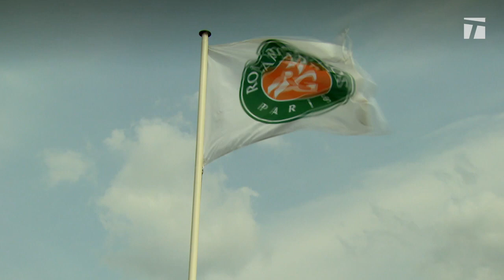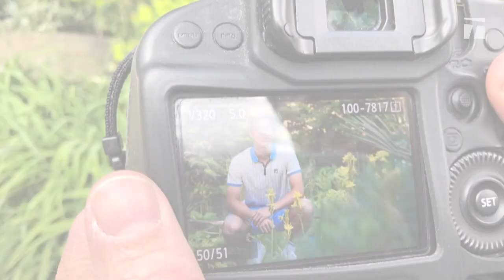My Tennis Life S3Ep17: "Free as a Bird in France" and "Serve N' Snow"